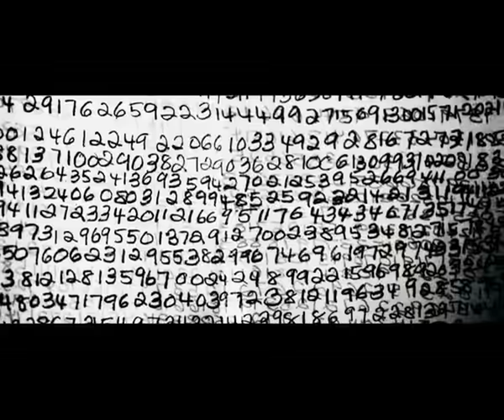Trailer del film "Segnali dal Futuro" 4 settembre al cinema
Trailer italiano del film "Segnali dal Futuro" di Alex Proyas  con Nicolas Cage e Rose Byrne. Dal 4 Settembre al cinema.